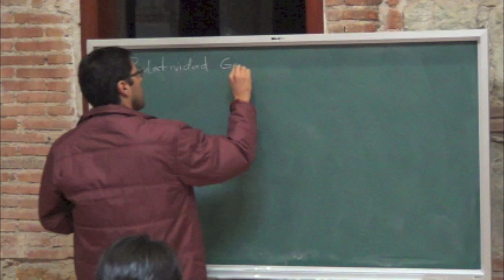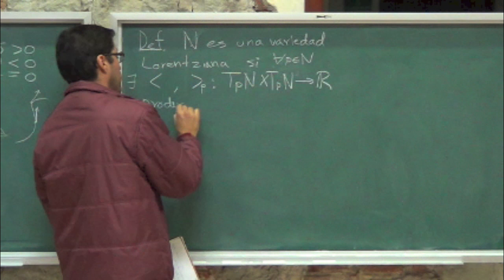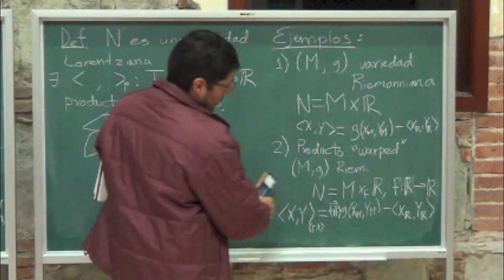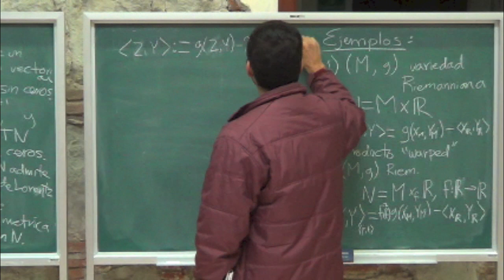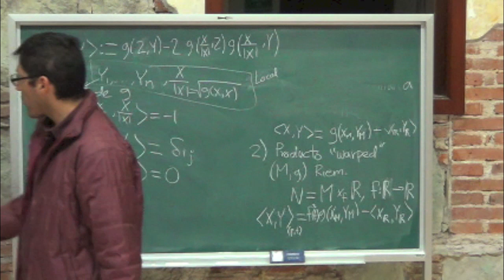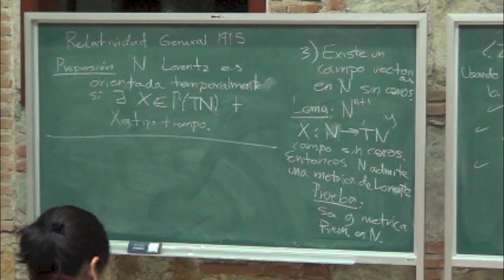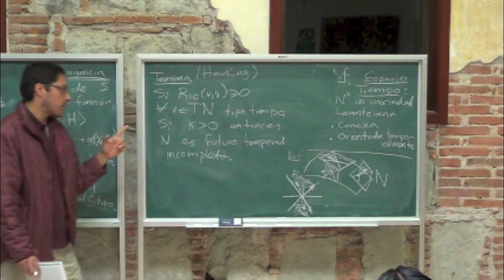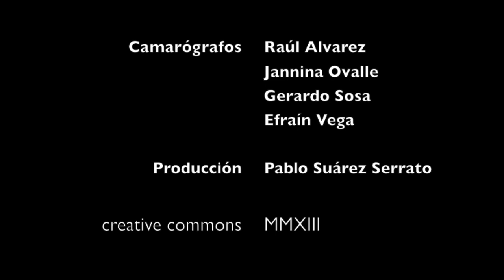Curso: «Geometría Lorentziana extrínseca» Gabriel Ruiz, tercera parte.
Curso dado en el Taller de Geometría y Dinámica en Oaxaca, Enero 2013. Organizado por el Instituto de Matemáticas de la UNAM (3 de 3)